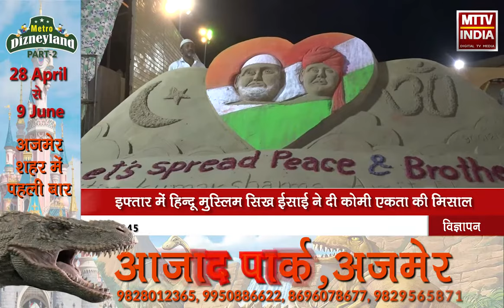AJMER NEWS | समाजसेवी अमित भंसाली और नितिन शर्मा की ओर से रोजा इफ्तार कार्यक्रम | MTTV INDIA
समाजसेवी अमित भंसाली और नितिन शर्मा की ओर से रोजा इफ्तार कार्यक्रम
लालगढ़िया पैलेस में हुआ इफ्तार पार्टी का कार्यक्रम
समाज के कई गणमान्य लोग रहे मौजूद
इफ़्तार में हिन्दू मुस्लिम सिख ईसाई ने दी कोमी एकता की मिसाल